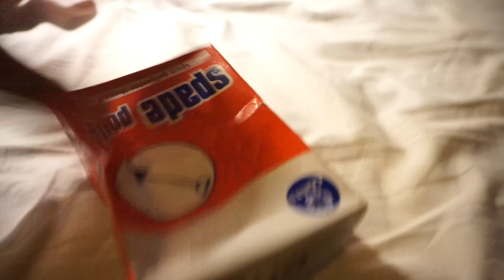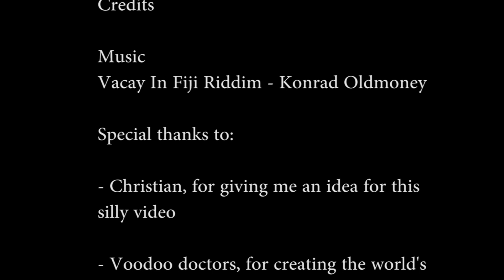Daily Dinkus in Jaipur - January 19 is Voodoo Day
For today's video:
January 19th is Voodoo Day, so when I encountered a noisy German dude at my hostel in Jaipur, I knew exactly what to do...